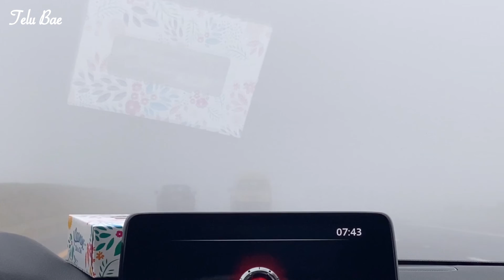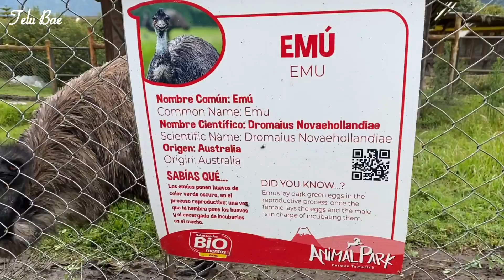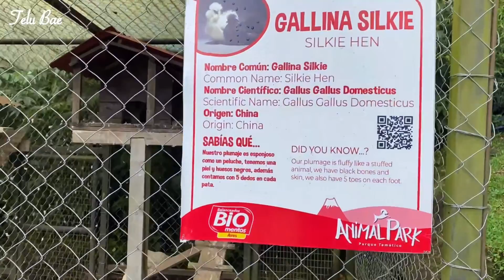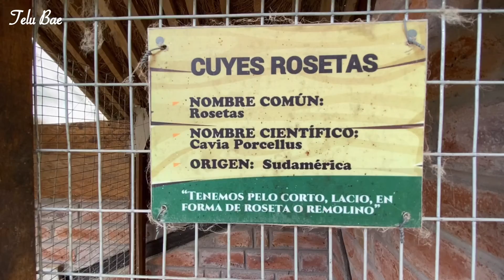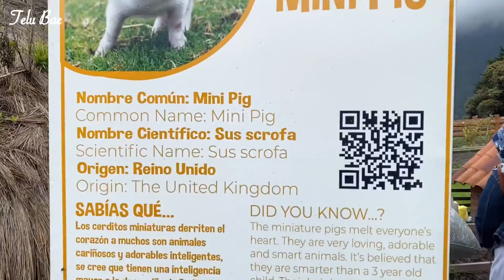JALAN - JALAN KE BAÑOS MIRIP WISATA DI BANDUNG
Hi semua, kali ini kita jalan - jalan virtual lagi yuk... memanjakan mata saja dulu kalau belum ada rezeki untuk jalan - jalannya :)
semoga suka dan selamat menonton!